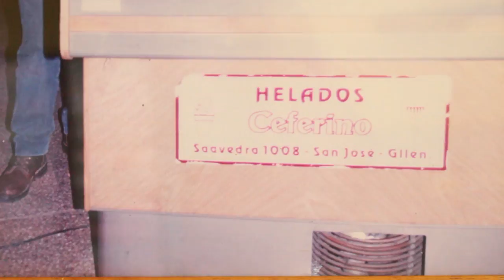Heladería Ceferino de San José - Guaymallén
Retratos del barrio. Vídeo realizado en el marco de Taller Integral de TV brindado por la Defensoría del Público para GiraMundo TV comunitaria, Mendoza, Argentina, Octubre de 2016.